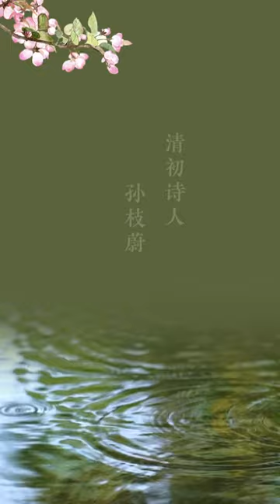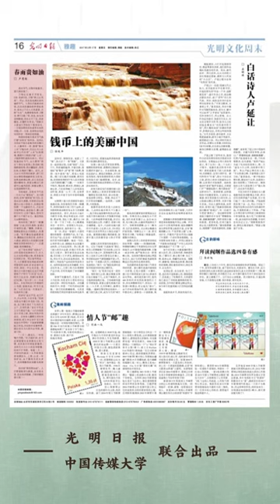24 Solar Terms: Rain Water